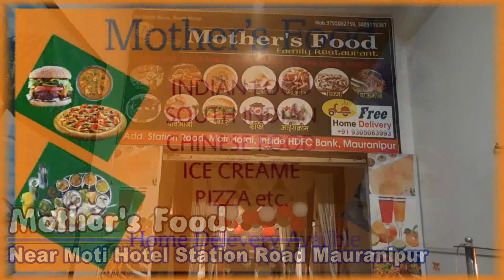मंदिर के चबूतरे को लेकर हुआ दो पछों में विवाद, पुलिस के साथ भी अभद्रता।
Report :   Ananad Modi